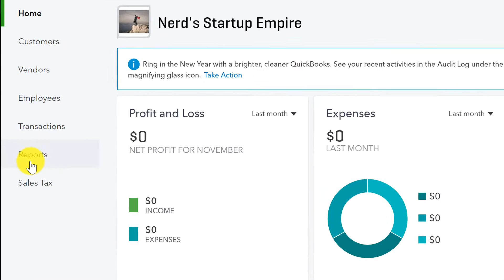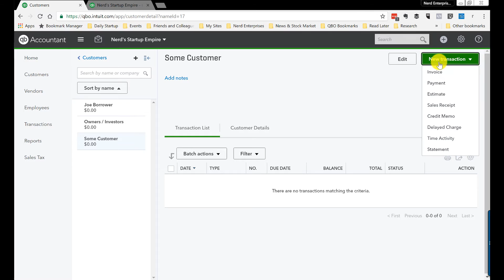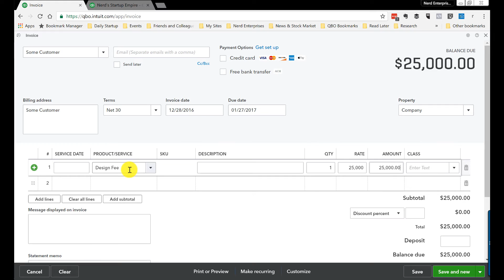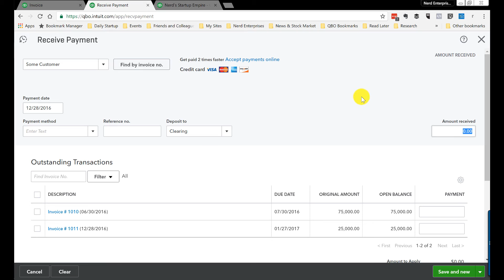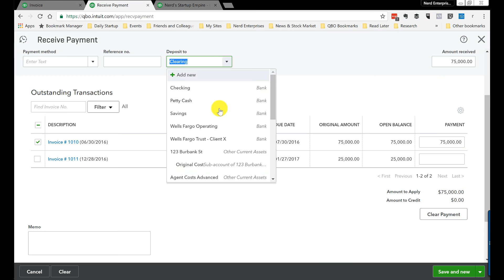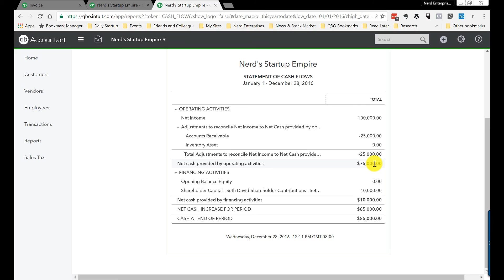Statement of Cash Flows: Everything You Need to Know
There are three statements that give you a complete picture of a business's financial health: The income statement, the balance sheet, and the statement of cash flows. The statement of cash flows shows how much cash a company receives and spends on operating, investing, and financing activities. This document can be overlooked or misunderstood by many small business owners, which is why we created this video. In it, we'll show you how to create a statement of cash flows for your small business.

Want to discover what financial options are available for your small business? Using Fundera’s proprietary technology, you can apply for financing with over 30 different lenders with one application, at no cost whatsoever.